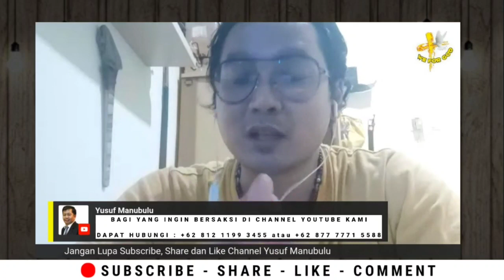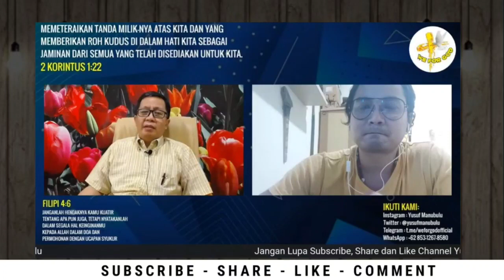15 TAHUN MENCARI KEBENARAN' AKHIRNYA MURTAD TERIMA TUHAN YESUS❗